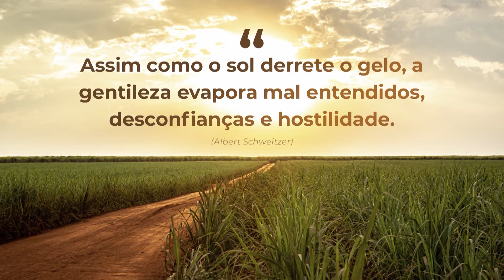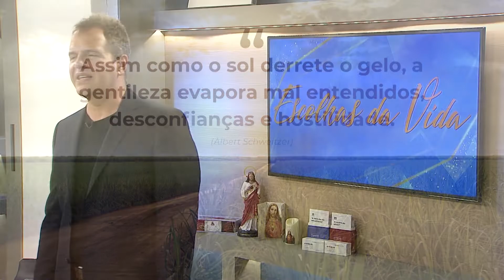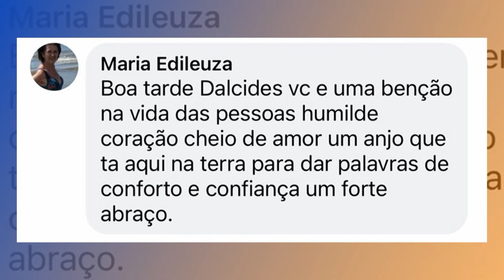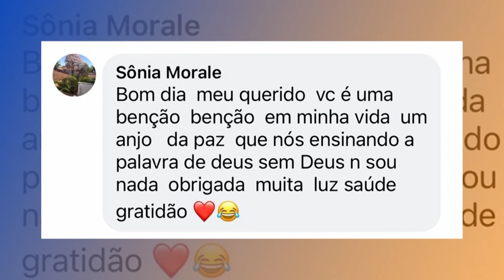Escolhas da Vida – 01/07/22 – Manhã